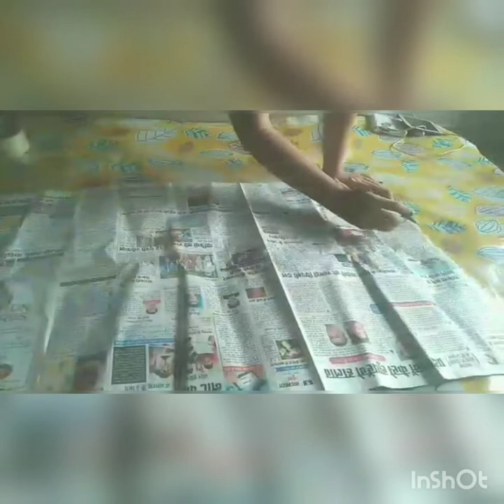Angle wings stencil for wall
A journey of thousand miles begins with a single step. My first YouTube video.. Angle wall painting with acrylic colors and sponge technique.